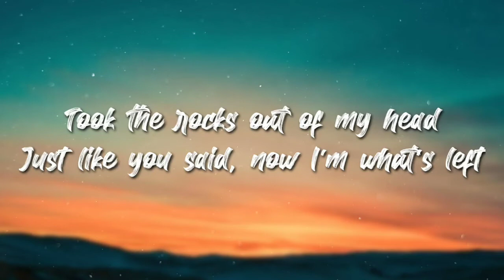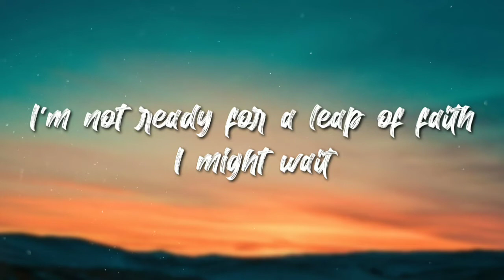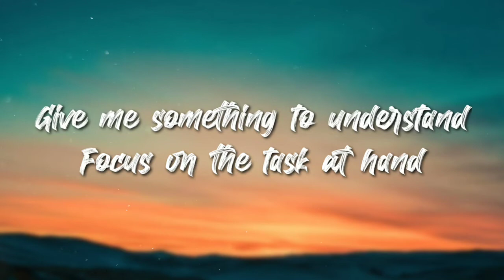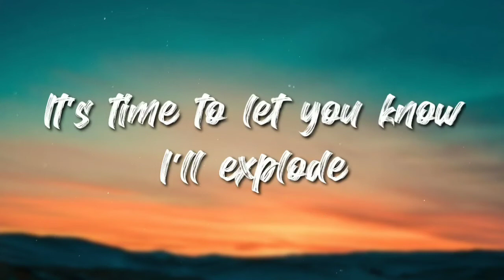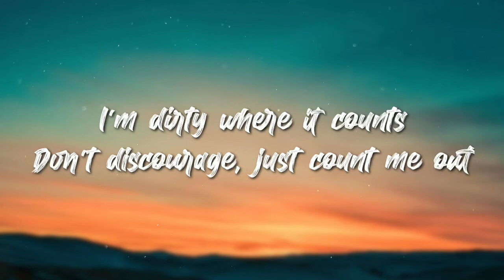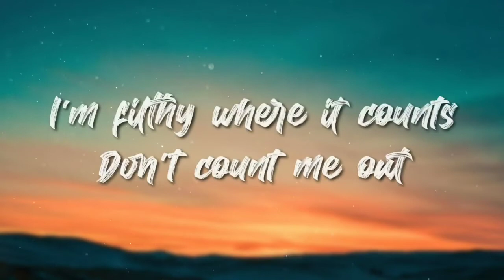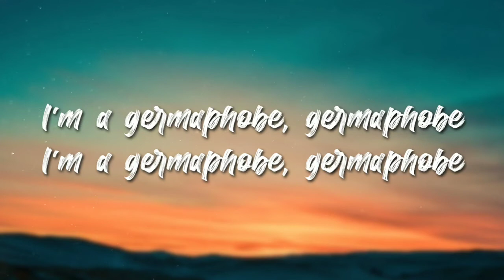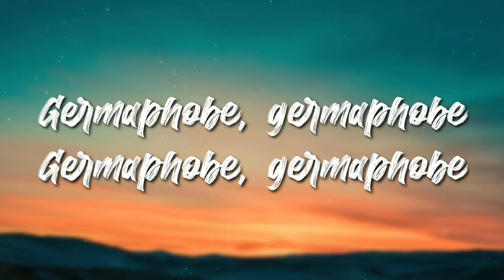Hockey Dad - Germaphobe (Lyrics) || 2020 || Rock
Hockey Dad - Germaphobe (Lyrics)